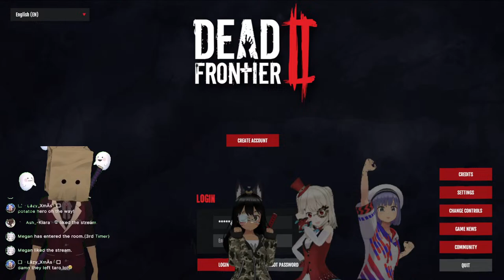[Taro Plays] 3 girls, 1 potato fights Zombies